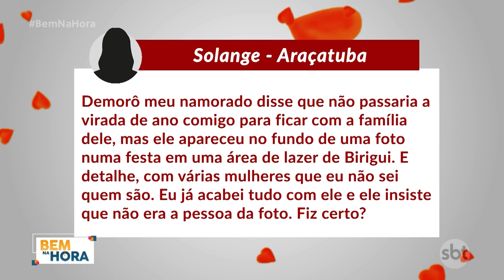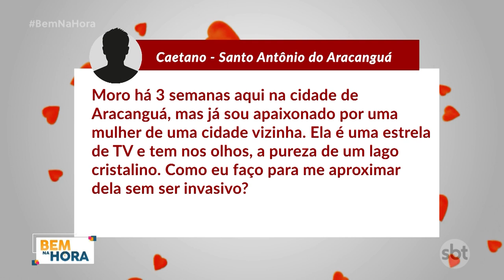Conselheira sentimental (10-01-2023)